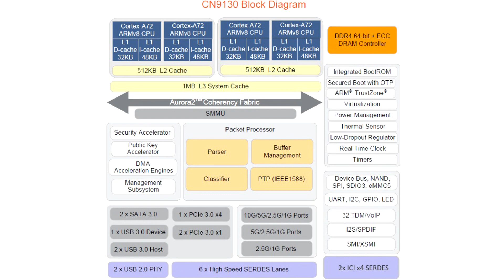Marvell Announces OCTEON TX2 Family of Multi Core Infrastructure Processors